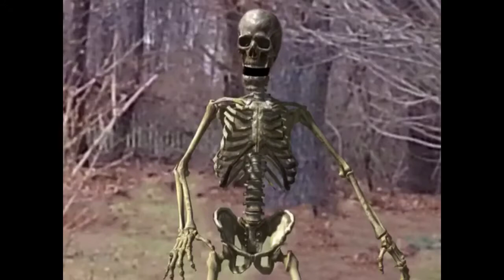Mine field !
Deer feeding at Dylan's house.